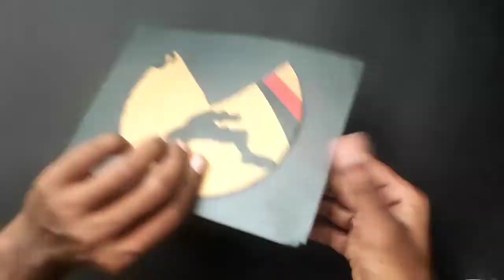DIY Beautiful Wall Hanging || Room Decor Idea || Easyaper Craft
DIY Beautiful Wall Hanging || Room Decor Idea || Easy
Paper Craft